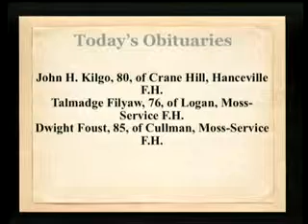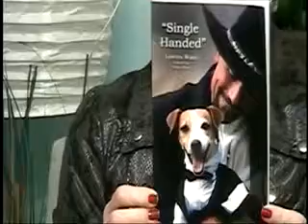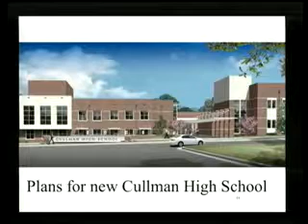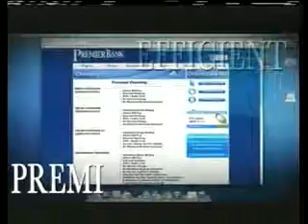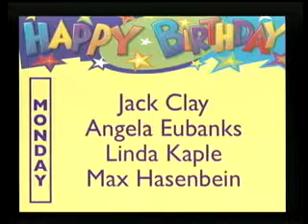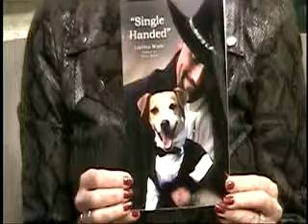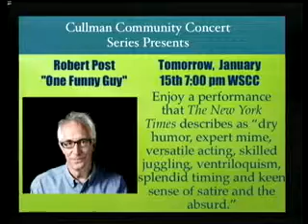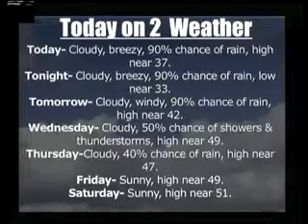Today on 2 January 14th 2012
Loretta Wade and Keith Maze
"Single Handed"